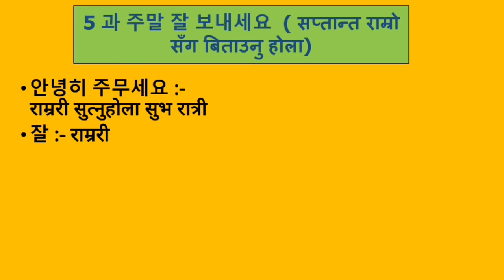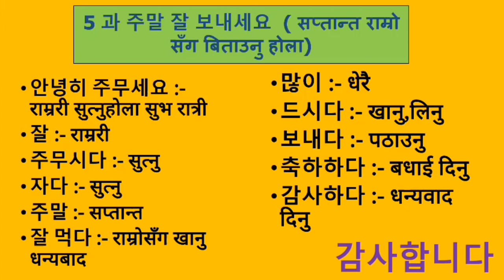EPS-TOPIK BOOK MEANING UNIT-5 FOR UBT EXAM 2023|5 과 주말 잘 보내세요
EPS_TOPIK_BOOK_MEANING_UNIT_5_FOR_UBT EXAM 2023| 5 과 주말 잘 보내세요  ( सप्तान्त राम्रो सँग बिताउनु होला)

korean bhasa,
korean bhasa basic class, why